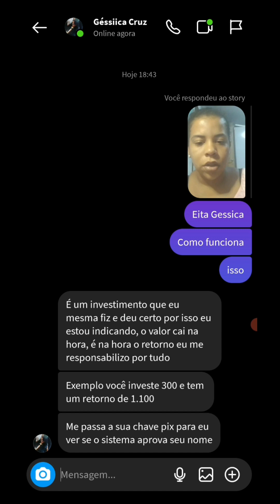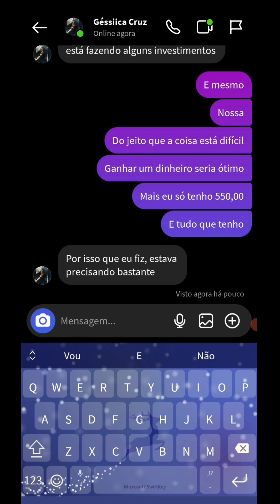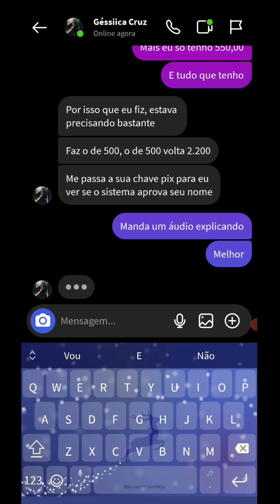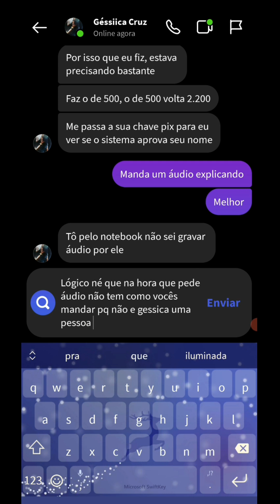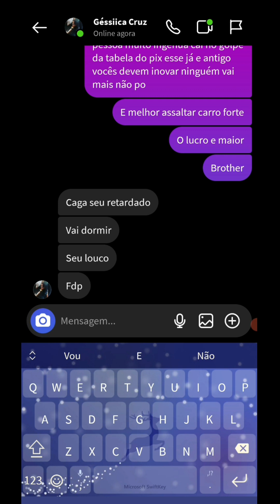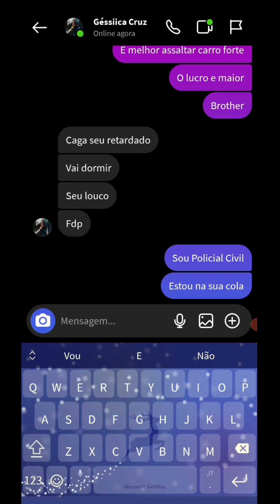Golpe Tabela Do Pix Instagram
Veja como acontece o golpe da tabela do Pix no Instagram